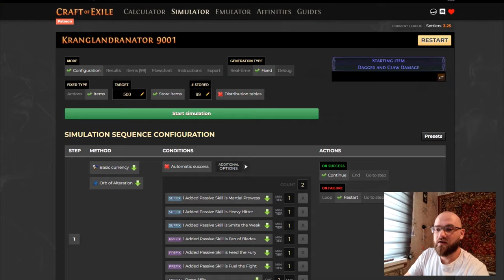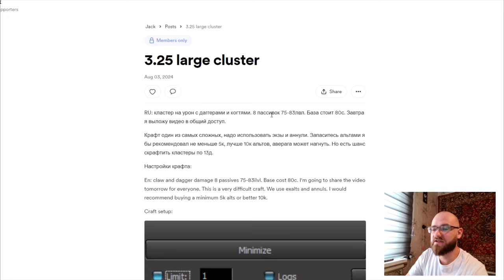Автокрафт. Кластеры для lightning strike. Сложно но прибыльно. PoE 3.25 SoK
Автокрафт кластеров для мета билда lightning strike.

0:00 Дисклеймер
0:03 База
0:35 Симулятор
1:37 Шоукейз и конец

P.S. Ищу монтажиста для шортсов, делать шортсы из видео + обложки к ним. Писать в тг @Slok09 или в дискорд
Также ищу переводчика и озвучку для канала на английском. Озвучку можно делать с ИИ